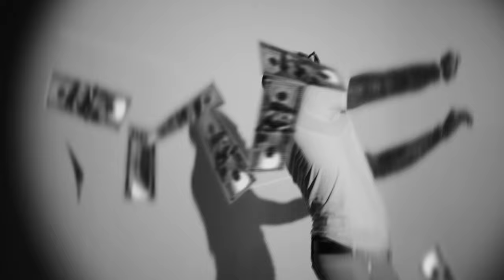Steven G. - Slow It Up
Stream ShowGreat 4 Now!